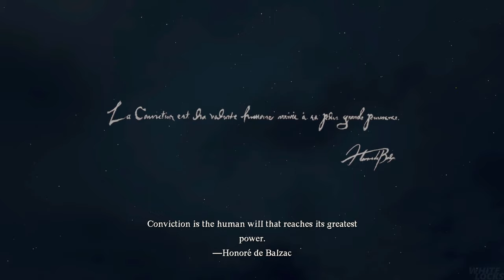Dragons Dogma 2 Playthrough Part 1 (1440p60)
Welcome to my first playthrough of Dragons Dogma 2. I don't know anything about this game, i'll make mistakes, miss out on stuff, and thats all fine cause that's what I like, the journey, so if you want join me on a nice adventure of cozy exploration of this game.